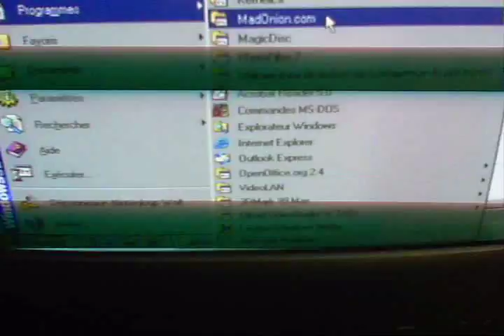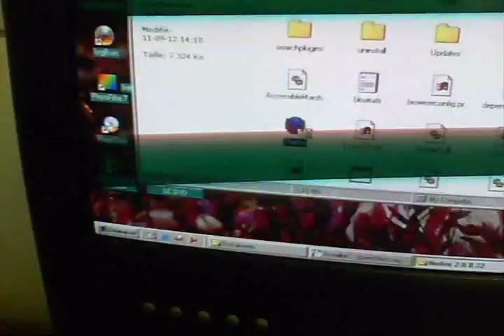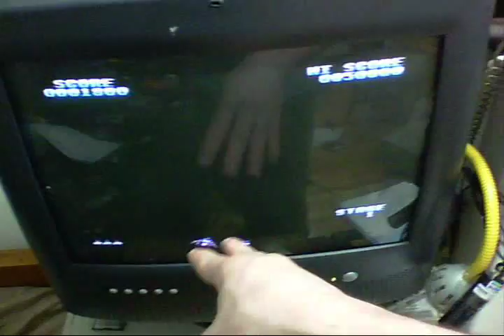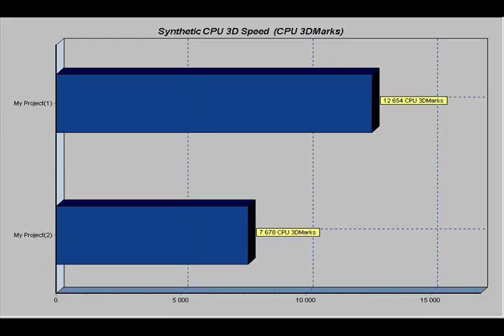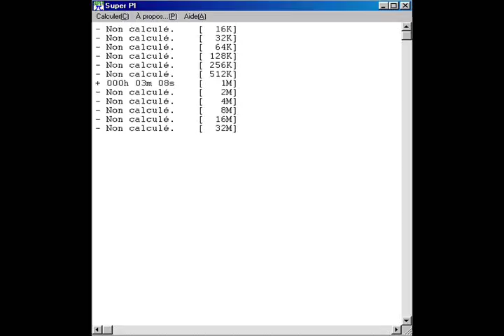Présentation du pIII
Dans cette vidéo je vous parle du Pentium III, un processeur culte qui en a toujours dans le ventre.